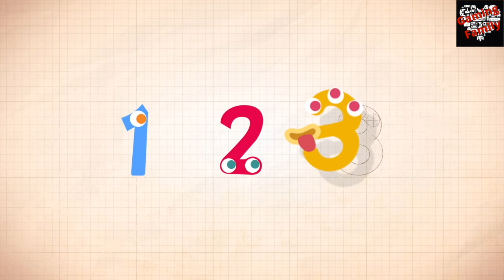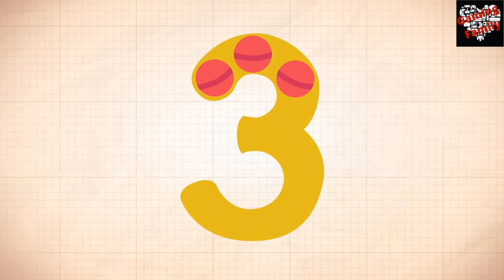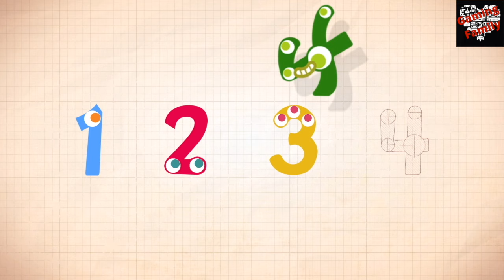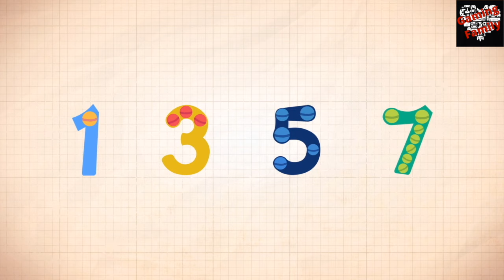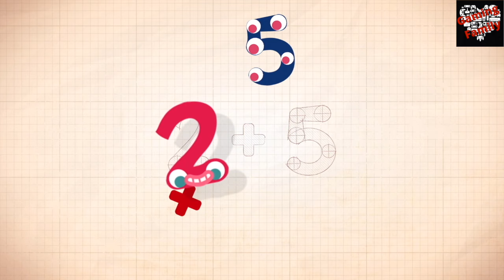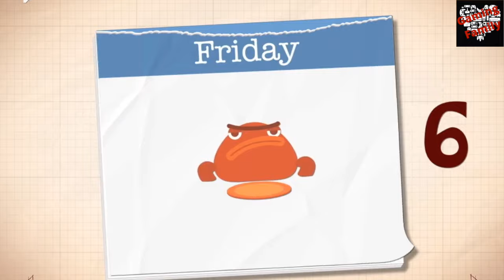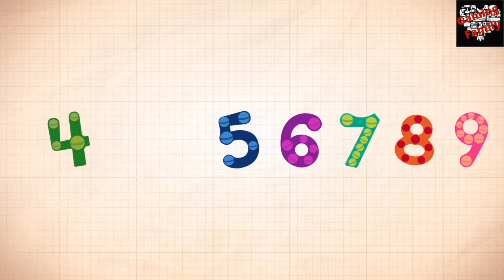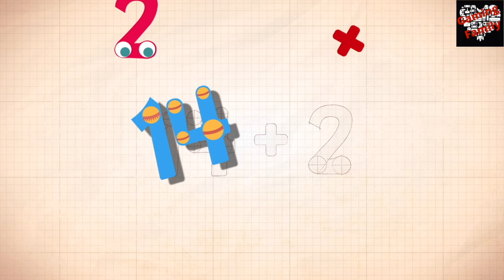LEARNING TO COUNT 1-20 Counting learning for kids LEARN TO COUNT TO 20 Lesson for kids videos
Hi, today we are playing LEARNING TO COUNT 1-20 Counting learning for kids LEARN TO COUNT TO 20 Lesson for kids videos